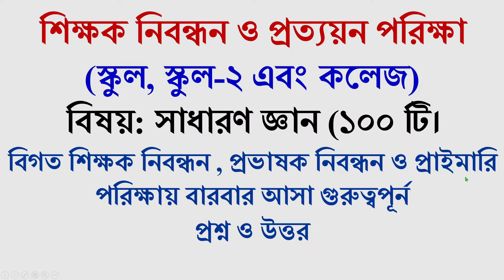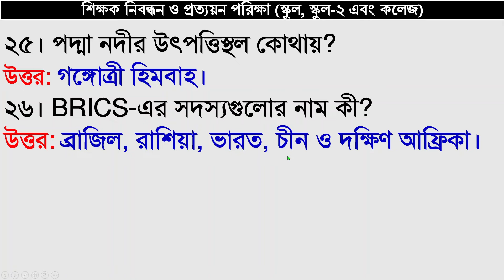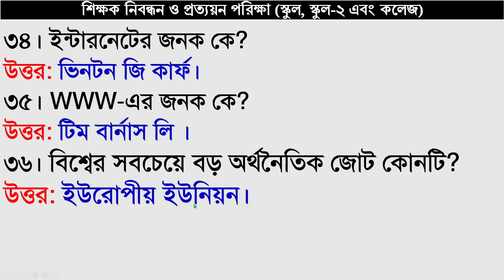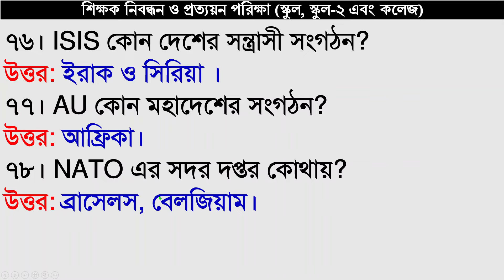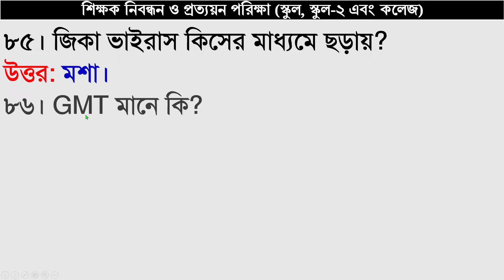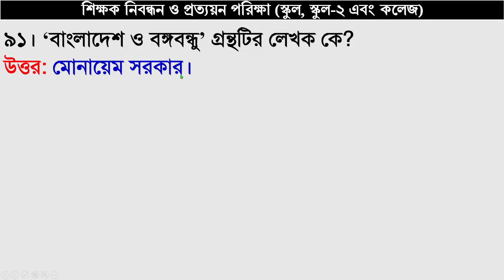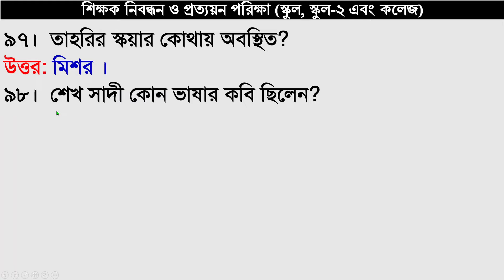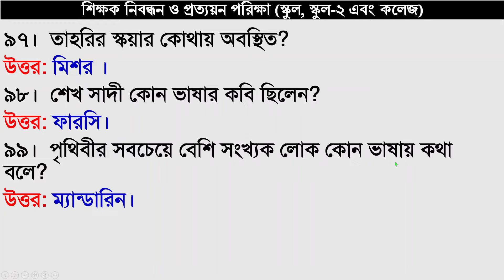১৮তম শিক্ষক নিবন্ধন শেষ মুহুর্তে সাধারণ জ্ঞানের প্রস্তুতি | nibondhon suggestion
১৮তম শিক্ষক নিবন্ধন শেষ মুহুর্তে সাধারণ জ্ঞানের পূর্ণাঙ্গ প্রস্তুতি | nibondhon suggestion | samprotic gk, ntrca gk, primary gk
nibondhon,ntrca,gk,current affairs, samprotik, samprotik gk,ntrca gk,primary gk,18th ntrca gk,shikkok nibondhon,18th ntrca preparation,শিক্ষক নিবন্ধন পরীক্ষার সাজেশন,১০০ টি সাম্প্রতিক সাধারণ জ্ঞান,সাধারণ জ্ঞান সাজেশন নিবন্ধন,১৮ তম শিক্ষক নিবন্ধন পরীক্ষার সাজেশন,১৮ তম শিক্ষক নিবন্ধন চূড়ান্ত সাজেশন,১৮তম শিক্ষক নিবন্ধন শেষ মুহুর্তে সাধারণ জ্ঞানের পূর্ণাঙ্গ প্রস্তুতি,recent job
questions solution,শিক্ষক নিবন্ধন পরীক্ষার সাজেশন,18th ntrca,শিক্ষক নিবন্ধন প্রস্তুতি,শিক্ষক নিবন্ধন প্রস্তুতি সাধারণ জ্ঞান,18th ntrca preparation,১৮তম নিবন্ধন প্রস্তুতি,শিক্ষক নিবন্ধন পরীক্ষার প্রশ্ন সমাধান,nibondhon suggesion,gk
Samprotik general knowledge March 2024 | সাম্প্রতিক সাধারণ জ্ঞান
World Cup 2022 GK in Bengali ফুটবল বিশ্বকাপ জিকে Qatar world cup 2022 current affairs ntrca 2022

current affairs,current affairs march,gk march-2024,samprotic,samprotik,recent gk,current gerneral knowledge,2024 march gk,সাম্প্রতিক সাধারন জ্ঞান,কারেন্ট অ্যাফেয়ার্স,update current affairs,primary update,recent gk,update gk,gk bd,samprotik general
knowledge,current affairs in bagnladesh,current affairs pdf,current affairs 2024,কারেন্ট অ্যাফেয়ার্স pdf,gk today current,current affairs bd,bangladesh gk,
affairs,current affairs october 2024,october current affairs,professor current affairs,bd,university admission,du admission,current
affairs february 2024Current Affairs Bangla June 2023 pdf কারেন্ট অ্যাফেয়ার্স Recent Gk BCS Primary Lged
 My Channel is pleased to provide you with access to valuable resources such as Daily Current Affairs and Monthly Professor Current Affairs publications,
My Channnl cover a range of topics including BCS, Primary Exam,
DU Admission, and recent GK, among others. Today, we have published the May 2023 current affairs edition. Our current affairs resources are designed to be
beneficial for various purposes such as Primary Job Preparation, Primary Exam Updates, Primary Suggestions, Primary Job Preparation BD, Primary BD, Primary
Exam Updates, Bangladesh Railway Suggestions, Current affairs bangla, current affairs in bagnladesh, কারেন্ট অ্যাফেয়ার্স pdf, Gk today current affairs. Also if you are looking for Bcs exam preparation, 46 BCS Preliminary exam preparation,
preparation, bangla academy job update, Recent Gk, General knowledge, job gk, job preparation. My Classroom gives priority to Current Affairs and provides them first.
To stay updated with the latest developments, you can follow our channel, where you will find a current affairs, March current affairs, April current affairs, May current
affairs, June current affairs, July current affairs, August current affairs, September current affairs, October current affairs, November current affairs November Current
affairs need for 46th BCS exam preparation, 17th Ntrca Preparation, Samprotik General Knowledge, শিক্ষক নিবন্ধন পরীক্ষা প্রস্তুতি, NTRCA Exam Update, Ntrca Last Preparation, Ntrca Suggestion,
university, du admission 2023,du admission, versity admission 2023, exam rules,  BBS Exam Date and Admit Download 2023,
then you can view this tutorial and Current affairs February 2023 most important for you. Samprotik Question and answer, Current News, Current Times,